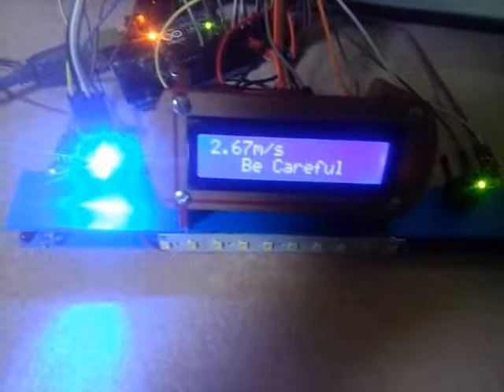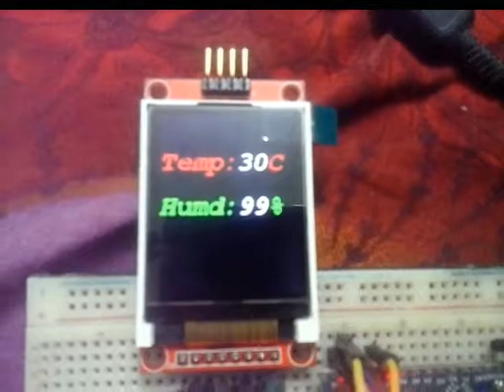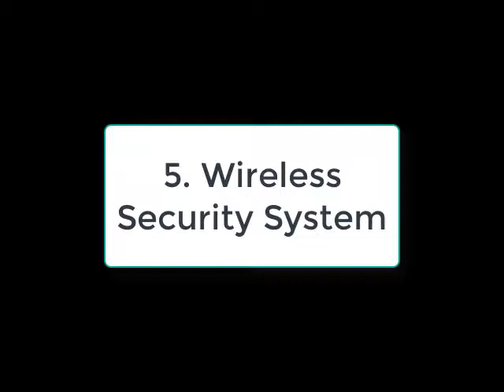Top Projects in 2018